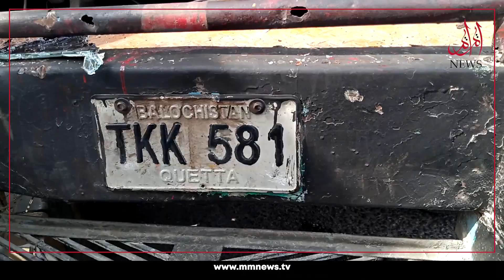This Brave Girl Caught Hit & Run Truck Driver Suspect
Two people were crushed to death by a Truck at Karachi's DHA Phase II extension. A brave girl showed courage in aiding the arrest of the driver.